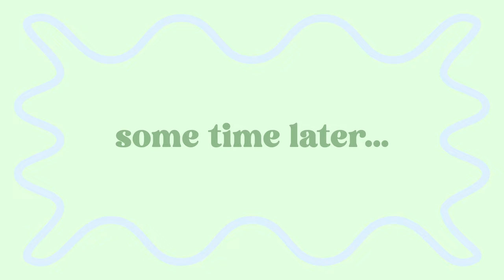PICKING A WEDDING VENUE | touring historic howey mansion, winter park engagement photos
After nine years we FINALLY decided to get hitched!! Come along with us on our engagement journey as we navigate this next year and half of almost-marriage!

This week we visited the beautiful Howey Mansion wedding venue in Howey In the Hills, Orlando, Florida. It was absolutely gorgeous and is now one of our top contenders!

We also took our engagement photos in Winter Park, Florida! I cannot wait to see how they turn out! Thank you to @aliya_burshan for being an amazing photographer! Everyone go check out her Instagram and support her!

Orlando, Orlando Bride, Orlando Wedding, Florida Wedding, The Balcony, Howey Mansion, Howey in the Hills, Orlando Venue Tour, Amazon Fail